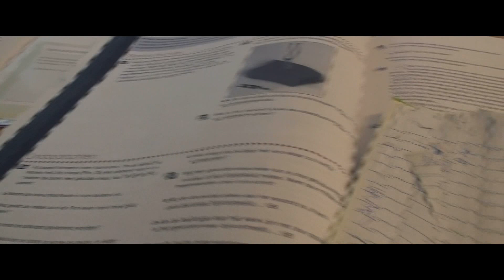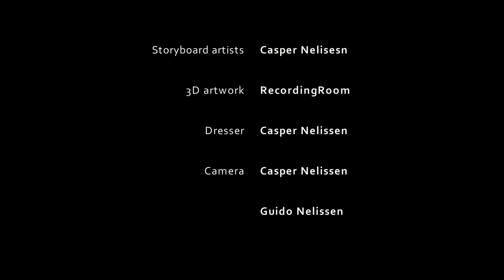Jump as a Jumper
CINEMATICACTION - [SHORT FILM] Jumper film parody!

I am Casper and CinematicAction is all about my passion for filming and producing all kinds of movies and sketches. I upload varied types of content. Half Minute Short Films (HMSF) are sketches or films wrapped in just thirty seconds. In addition to these I also upload full length SHORT FILMS and other CINEMATIC SKETCHES like parodies. Occasionally, I upload SPECIALS. These are uploads I cannot categorize.

Mediakraft t.a.v. CinematicAction
Leidsestraat 32c
1017 PB  Amsterdam (The Netherlands)